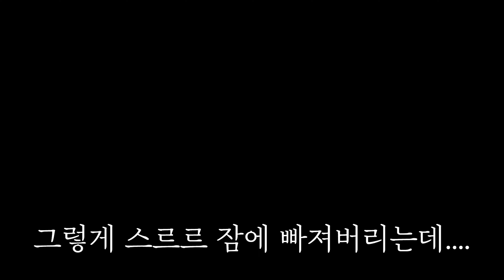혼자 자는 주인 옆에서 일어날때까지 쳐다보면서 지키고있는 강아지의 행동ㅋㅋㅋ / 소름주의 / 진돗개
✅ 저희 더 가까워져요!! 개조이네 멤버쉽 가입하러가기✅